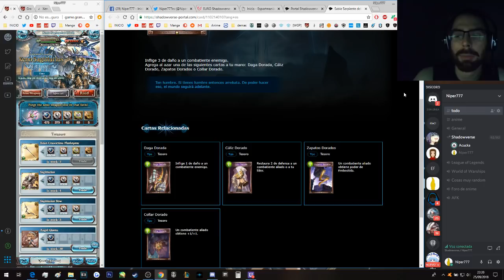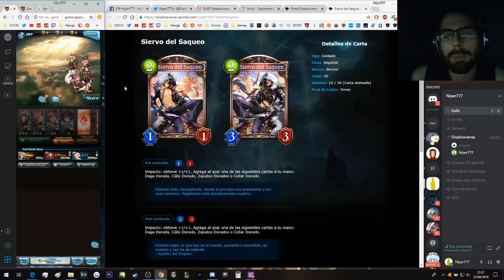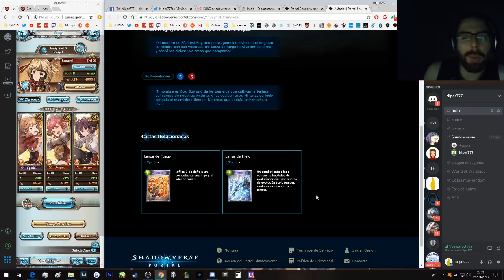Vídeo Imperial | Omen of the Ten | Shadowverse en Español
Twitter de Acucki: @Acucki95